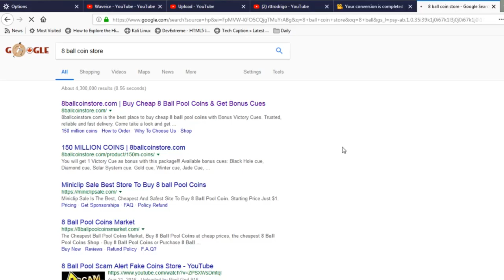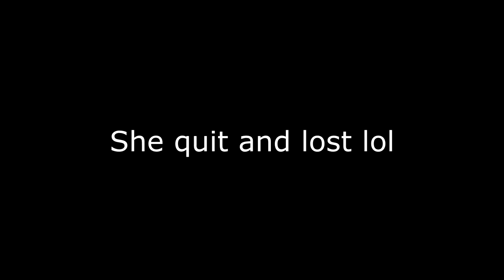THE GREATEST KNUCKLE SHOT IN BERLIN EVER! (MADE OPPONENT RAGE!) - 8 Ball Pool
Wavegame

This site is for those of you who really
want coins but dont have much money.
This site gives you millions of coins. for a very
cheap price. And are safe and trusted.
Song in vid by ncs name is invincible

"8 ball pool" "8 ball pool hack" "8 ball pool tricks" "8 ball pool long line" "8 ball pool impossible shots" "8 ball pool giveaway" "8 ball pool berlin platz 50m" "wave game" "8 ball pool all in monaco" "wave gaming" "8ballpool 0-100m" "8ballpool coins trick" awesomised gameontom ball pool snooker indirect "fernando 8ball" trickshots 8ball "ball pool" "9 ball pool" "9 ball" "8balpool cash trick" fun "cash hack" "alone country"